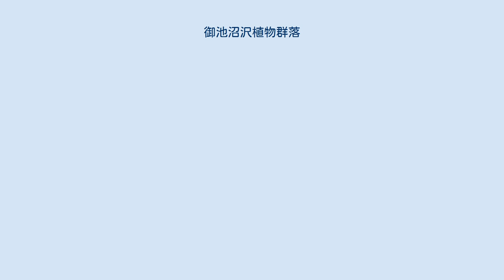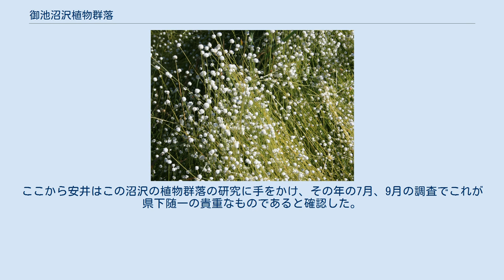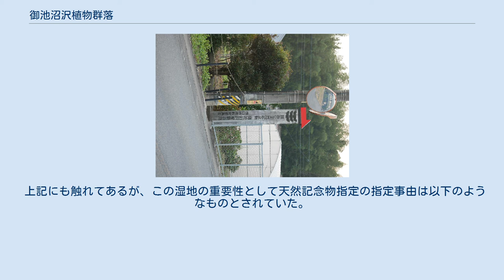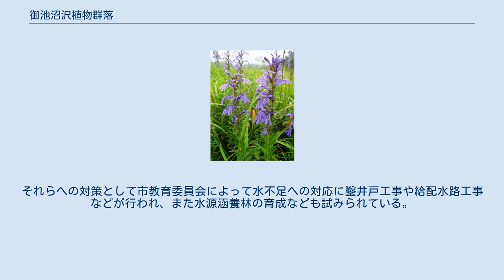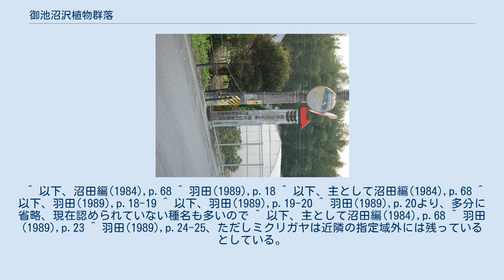御池沼沢植物群落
御池沼沢植物群落・東湿原 御池沼沢植物群落（おいけしょうたくしょくぶつぐんらく）とは、三重県四日市市にある池沼であり、特殊な湿性植物群落として国指定の天然記念物となっている。
 御池沼沢植物群落周辺の空中写真。
画像中央、圃場整備された東西の水田に挟まれた一帯が東湿原。
画像左、陸上競技トラックグラウンドのある敷地の右側、樹木で囲まれた一帯が西湿原。
（2009年4月30日撮影） 御池沼沢植物群落は三重県四日市市西坂部町にあり、第三紀層からなる台地の東の端に当たり、そこから出る湧水によって生じた南北約400m、東西約800mの湿原および沼沢地であったものである。
沼沢群落はその中で上の側の高い地域にある。
現在は多くが水田などとなり、沼沢植物群落は冷たい湧水が流入する西湿原と、それらの水が流入する下側にあってため池を含む東湿原からなっている。
両者は互いに水田などを挟んで200mほどの距離を置いている。
 指定は昭和27年10月11日で、追加指定が昭和51年3月31日と昭和54年6月25日に行われている。
 この湿原には寒冷地の植物と暖地の植物が共にあり、さらに東海地方の独特の湿性植物相を代表するものともなっており、貴重な湿性植物群落と見られている。
 西湿原は湧水部に沿ってハンノキを中心にイソノキ、イヌツゲ、イボタノキ、ヘビノボラズ、ウメモドキ、ノリウツギなどの木本やヌマガヤ、ネビキグサなどの草本が茂り、林床にはオオミズゴケが繁殖して厚く敷き詰めたようになっている。
その内側のヌマガヤやネビキグサからなる草地にヤチヤナギやヤチイヌツゲが見られるが、これら2種は日本では北部地域の低層湿原を代表するものであり、ヤチヤナギはこの地を南限とする。
 湧水による水域にはネビキグサやホタルイを中心とする群落があり、それらの間に三河地方以西に見られるミカワタヌキモや東海地方固有のシラタマホシクサが小さな群落を作り、食虫植物のミミカキグサ類も姿を見せる。
 東の湿原はため池の深い部分から枯れ草や泥の堆積した泥沼地、湿原、普通の草地と移り変わる間にヨシ草地、ガマ草地、ネビキグサ草地、ヌマガヤ－サワギキョウ草地、イヌノハナヒゲ草地、ネザサ草地などがそれぞれ好適な場所に繁茂し、それらの間に熱帯系の植物であるミクリガヤや、やはり暖地のものであるスイランが見られ、それに交じって日本北部の高山湿地に見られるものと同種のコタテヤマリンドウが生育している。
 古事記には倭健命(やまとたけるのみこと)の東国平定の帰途に伊吹山から桑名を経由して三重の地に着いたときに「自其地幸、到三重村之時、亦詔之、吾足如三重勾而甚疲」とあり、この故事から命がこんこんと湧き出す清水に目をとめ、御足を洗われた池を足洗池と称し、地名を足洗と呼び、近くの池を大池と呼んだと伝えられる。
現在の東指定地域が西坂部町の御館（みたち）字足洗（あしあらい）であり、西部指定地は字大池である。
また大池はいつの頃からか御池(おいけ)と呼ばれるようになり、今の名はそれによる。
江戸時代には元禄6年(1692)の「三ヶ村野論栽許・同絵図」には足洗野・大池・足洗川と記録がある。
 明治中期には西坂部町の川島嘉右衛門が官有地であった沼沢地の払い下げを受け、その中央部を水田として開墾し始めた。
ただし本格的な開墾は大正7年(1918)以降になり、この年に岐阜県から数世帯の農民が入植し、懸命の努力で沼田から水田へと改良を行った。
それ以降は沼沢地の景観はさほど変化することはなく、人々は西部湿原では樹木を薪として利用し、東部の大池では鯉の養殖場としての利用も行われた。
 この湿原の発見と保護に大きな役割を演じたのは安井直康（やすいなおやす 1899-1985）である。
発見当時、四日市市立高等女学校の教諭であった安井は昭和15年(1940)6月23日に三重村山野での植物踏査の際に御池沼沢に立ち寄り、ちょうど満開であったノハナショウブ群落に感動したらしい。
ここから安井はこの沼沢の植物群落の研究に手をかけ、その年の7月、9月の調査でこれが県下随一の貴重なものであると確認した。
それから10年後、昭和25年(1950)に安井は再びこの地で詳細な調査を行い、その結果を県教育委員会に伝え、県から調査会臨時委員の任命を受けた。
安井はさらに詳細な調査を行い、指定地の決定や測量業務、写真撮影をも行い、各関係者の協力を得て調査報告書を...